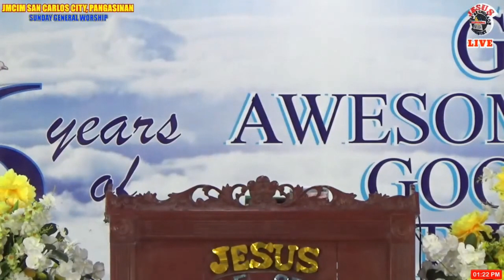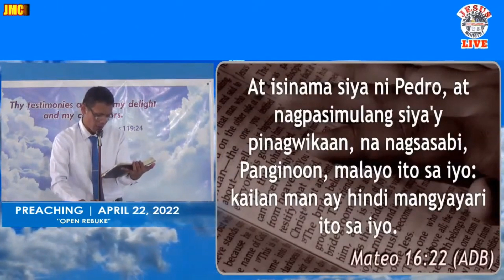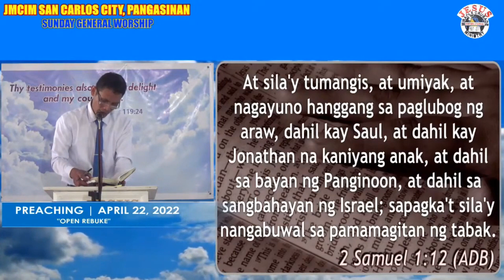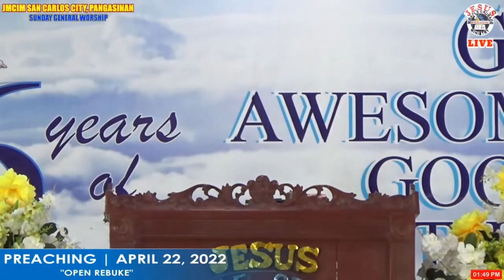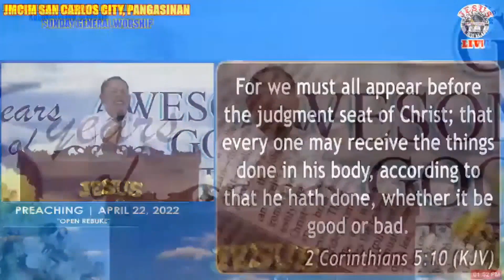OPEN REBUKE:Bel Ordain Preacher Boboy Neir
Open rebuke preach by Bel Ordain Preacher Boboy Neir Jmcim San Carlos Outreach. Word of God with annointing power signs wonders & miracles from loving God.